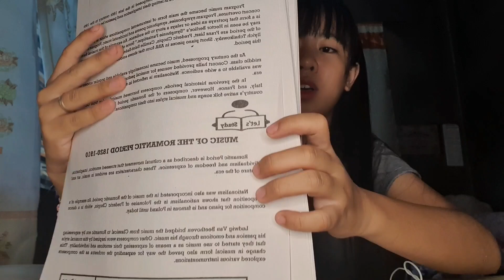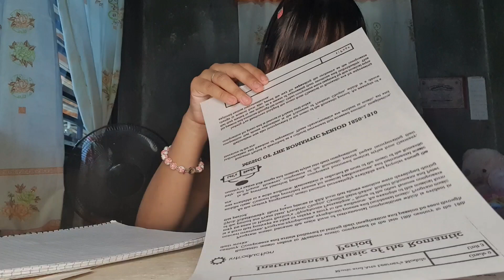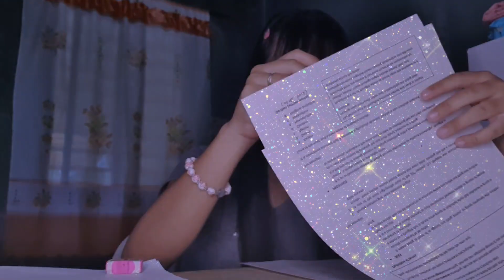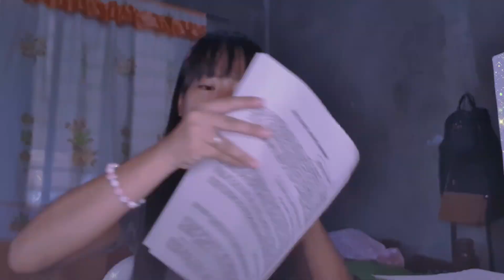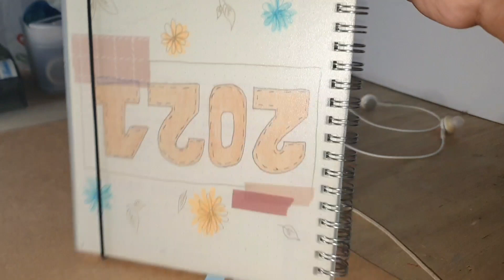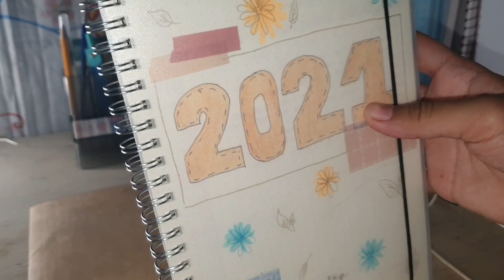modular class PREPARATION and ORGANIZATION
i have pinterest account, i share pictures of my bullet journal free templates and I am planning to share some bible verse!

about me🤗

I am 15, grade 9 student.
I create stidy related contents and lifestyle.
i love nature and stationery🥰😍
i really appreciate all the love and support guys, di ko alam kung ano nafifeel ko everytime na nakikita ko yung mga comments and messages mo, i am very thankful! supeeerr and I will be extra HAPPY if you will subscribe to my channel.. ayieeee subscribe na yaaann.
what's my goal before this year ends? gusto nyo ba malaman? uhhhmmm. I want to reach 1k subscribers and be able to inspire many people! I would really appreciate if you will help me😍

do you have any idea on how to do giveaways? pleaseee message me🥰

  ☆like my page para updated ka sa mga ganap!

continue, don't give up, keep walking

   VLOGGING EQUIPMENTS:
☆camera: samsung s10 plus
☆editor: kinemaster
☆tripod and ringlight from shoppee and lazada0